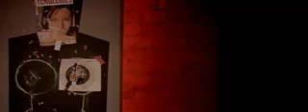Без мужчин (2011)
Россия, реж. Алиса Хмельницкая (мелодрама, комедия) Надежда Михалкова, Вера Воронкова